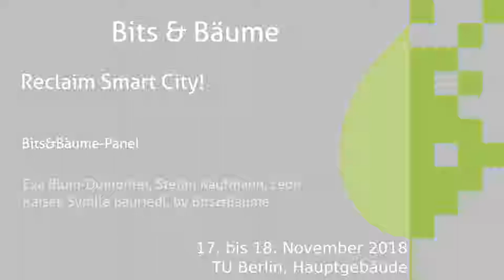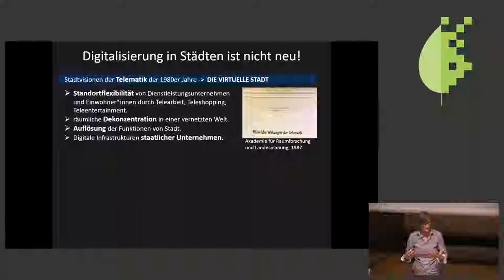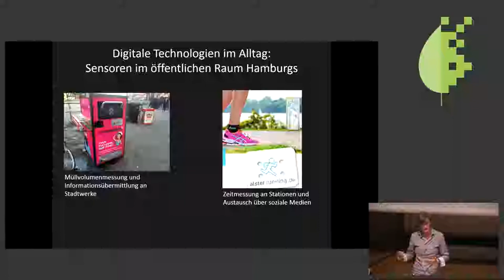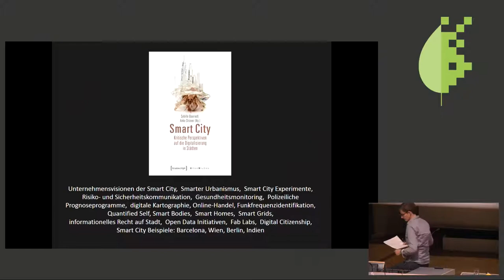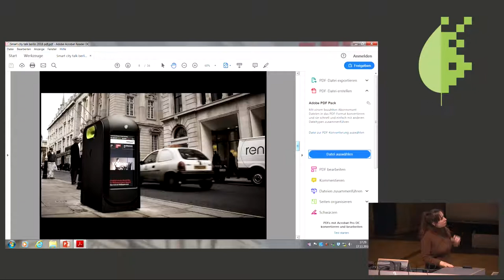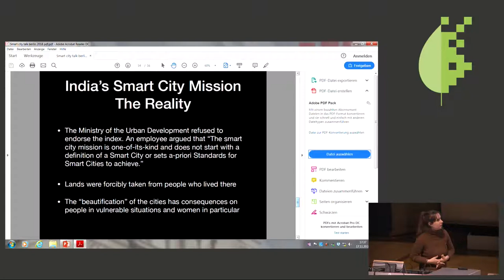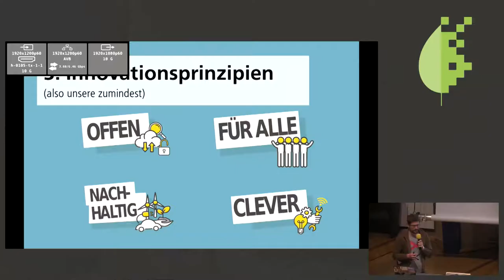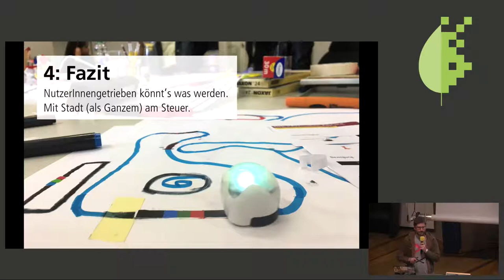Bits & Bäume 2018: Reclaim Smart City! - english translation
Bits&Bäume-Panel

Die Stadt als Ort engsten Zusammenlebens und anonymer Gesellschaft, aber auch als Ort der kurzen Wege und kultureller Vielfalt. Wir wollen weniger diskutieren, wie nun 'die Digitalisierung' Städte verändert, sondern eher wie Städte die Digitalisierung für ihre Zwecke nutzen und nutzen können.

Der ursprünglich technik-ökonomische Begriff 'Smart city' hat mittlerweise eine gesellschaftlich-soziale Wirkkraft erhalten. Dies hat auch die 'moderne' Stadtgestaltung verändert, da sie nun oftmals weniger von den BewohnerInnen, sondern primär von der Technik her gedacht wird, wie etwa das von Google vorangetriebenen Smart-City-Projekt Toronto Waterfront zeigt.

Wir wollen eine Diskussion darüber führen, ob urbane Ballungszentren zu Techniklaboratorien globaler Player werden oder ob und wie wir uns die 'moderne' Stadtplanung zurückholen können, um gemeinsam gestaltete, nachhaltige Räumen lokaler Gemeinschaften zu schaffen – gern mit Nutzung von IT-Systemen, wo nötig und gewünscht. Es geht folglich um Veränderung und Optimierung von Städten zwischen Ressourceneffizienz, Gemeinwohl und (digitaler) Teilhabe.

Themenschwerpunkte der Diskussion:
- Was ist "Smart City" und welche Alternativen gibt es?
- Welchen Stellenwert hat die "Smart City" im Kontext anderer aktueller Herausforderungen für Städte?
- Wie geht Fairness und Emanzipation in Systemen, wie sieht Partizipation und Datenschutz auf konkreter Projektebene aus?

Eva Blum-Dumontet Stefan Kaufmann Leon Kaiser Sybille Bauriedl by Bits&Bäume